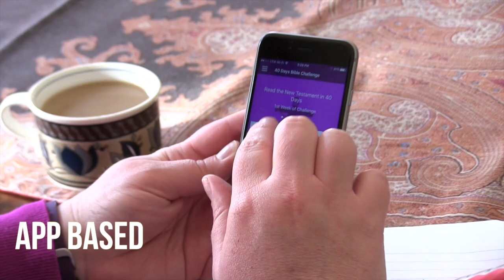Biblezon 40 Days Bible Challenge HD 1080p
Biblezon introduces a 40 Days Bible Challenge program this Lent.